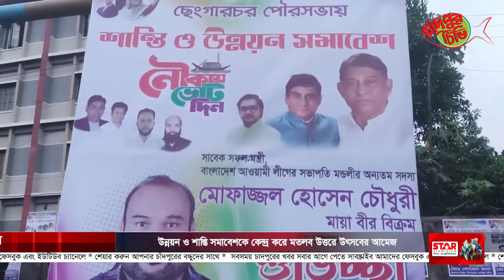উন্নয়ন ও শান্তি সমাবেশকে কেন্দ্র করে মতলব উত্তরে উৎসবের আমেজ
আগামী শনিবার (৭ অক্টোবর) চাঁদপুরের মতলব উত্তর উপজেলার ছেংগারচর পৌর আওয়ামী লীগের উদ্যোগে ‘শান্তি ও উন্নয়নের সমাবেশ’ করবে ক্ষমতাসীন আওয়ামী লীগ। আর এ সমাবেশকে ঘিরে ব্যপক প্রস্তুতি নিয়েছে স্থানীয় আওয়ামী লীগ ও তার সহযোগী সংগঠনের নেতা-কর্মীরা।
উপজেলার ছেংগারচর সরকারি মডেল উচ্চ বিদ্যালয় মাঠে উন্নয়ন ও শান্তি সমাবেশে প্রধান অতিথি হিসেবে উপস্থিত থাকবেন বাংলাদেশ আওয়ামী লীগের সদস্য ও চাঁদপুর-২ আসনের আওয়ামী লীগের মনোনয়ন প্রত্যাশী মোফাজ্জল হোসেন চৌধুরী মায়া বীর বিক্রম। এ ছাড়াও উপস্থিত থাকবেন ঢাকা মহানগর দক্ষিণ আওয়ামী লীগের সদস্য সাজেদুল হোসেন চৌধুরী দিপু ও বাংলাদেশ ছাত্রলীগ কেন্দ্রীয় কমিটির সাবেক সহ-সভাপতি আশফাক চৌধুরী মাহি।